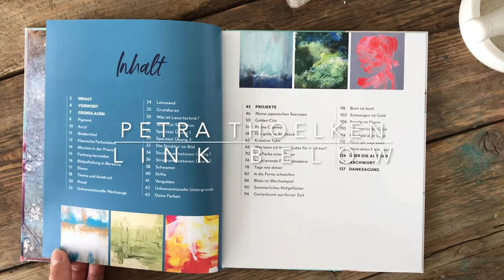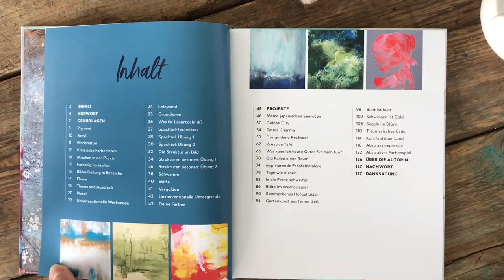einfach abstrakt Malen, simple Werkzeuge, Demo, Rakel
Material:
Gelb high flow
Für feine Linien auskratzen und zum spachteln
Buch Abstrakt malen als E-Book
Für Anfänger eignet sich auch ein FarbenSet

Der Shop bei Amazon oder

Hier kommst du zu meinem Buch: (Werbung - Anzeige)
➡️ENGLISH (UK)
oder Amazon.com
➡️DEUTSCH (ohne Widmung) bei Amazon
Folge mir:
Die Technik:
Dein Malgrund färbst du mit den Borstenpinsel in Acryl Weiß ein. So kannst du dann dein Pink dazugeben und lange die Farben ineinander streichen. Du verblendest damit, die Farbübergänge werden weich. Du kannst dein Werkzeug aus der Küche dazu nehmen, den Teigschaber oder den Spachtel. Beides eignet sich hervorragend. Du kannst die Technik aber auch auf dem Steinpapier umsetzten. Die nass-in-nass Technik macht Spaß. Du kannst so die Malerei meditativ für dich nutzen. Mit Wasser lässt sich die Farbe noch leichter verstreichen und es entstehen schöne Effekte. Auch Linien lassen sich in die nasse Farbe ziehen. Mit dem Stilkamm bringe ich feine Linien in die nasse Farbe. Durch die flüssige Farbe aus der Flasche kannst du Wörter schreiben, die dich motivieren. Gebe deine Gedanken und deine Gefühle in das Bild. Gerade im November ist es draussen Grau. Ich habe die bunten Farben des Herbstes verwendet, um eine positive Stimmung zu erzeugen. Vielleicht lässt auch du dich von dieser farbenfrohen Jahreszeit inspirieren und malst sie abstrakt auf die Leinwand.
Du wirst hier viel experimentieren können. Probiere dich aus. Lerne durch das Machen die Werkzeuge kennen. Du kannst als Anfänger ganz entspannt die Farbe auftragen und das Malen genießen. Es gibt dazu zahlreiche Videos im Kanal (Tipps Videos weiter unten). Weitere Stifte  Pastellkreide, Kohle findest du ebenso in den Listen.

Poste Fotos auf Instagram oder andere sozialen Netzwerken, indem du mich in der Story verlinkt (@ petra_thoelken oder @ kuenstlerstreich). Schreibe etwas zu deinem Erlebnis mit dem Video, dann kann ich es gerne reposten.